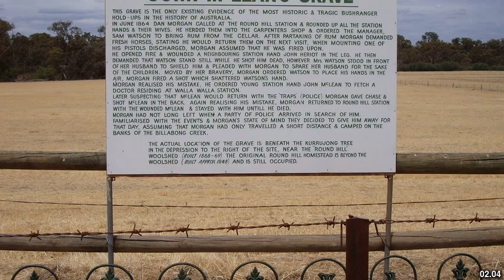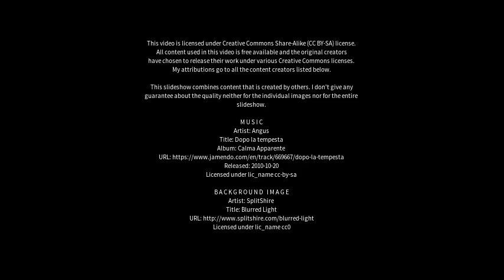Best places to visit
Best places to visit - Kyalite (Australia) Best places to visit - Slideshows from all over the world - City trips, nature pictures, etc.